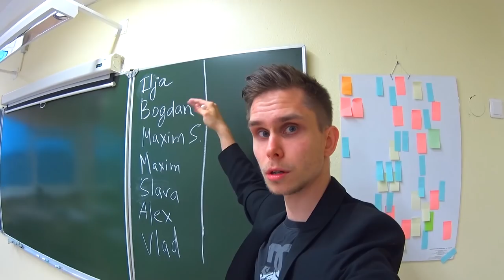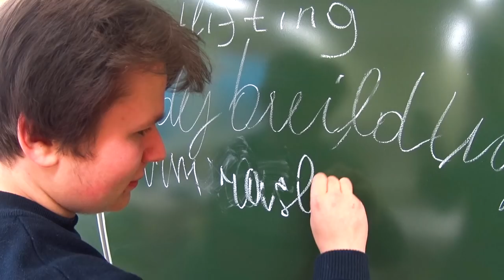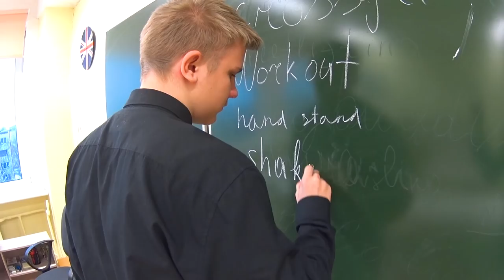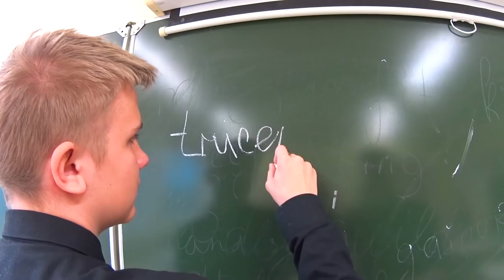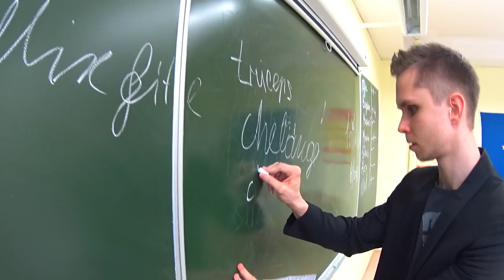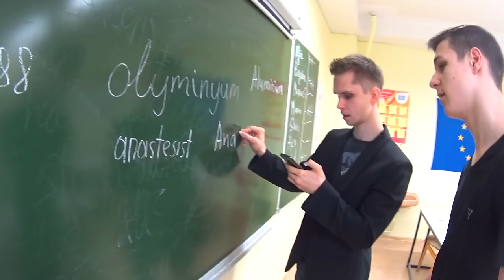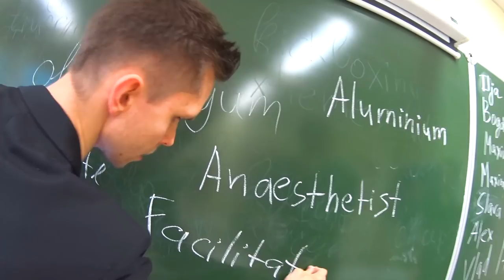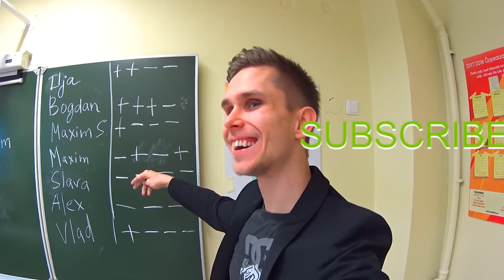Когда Учитель Английского - ФИТНЕС БЛОГГЕР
Что происходит, когда учитель является фитнес блоггером? Как проходит урок у такого учителя? Это все вы увидите в данном видео.